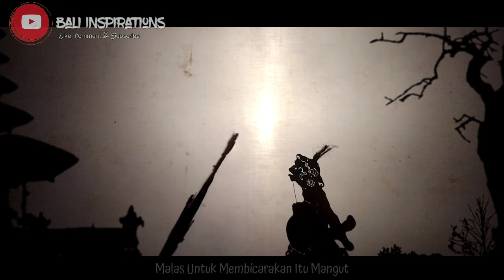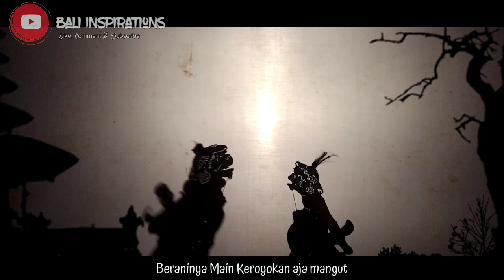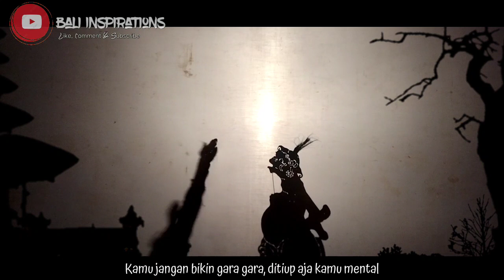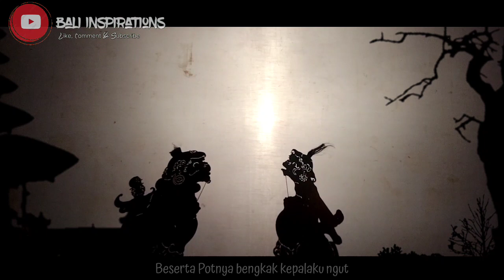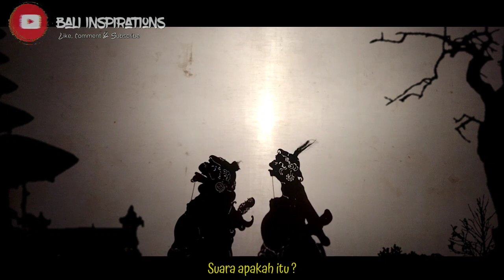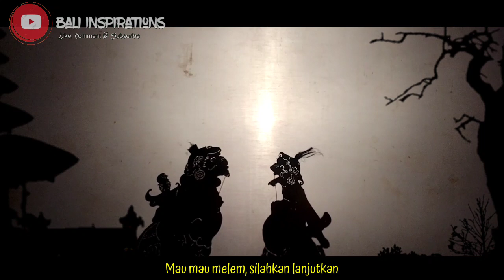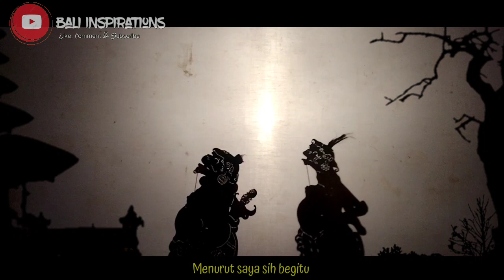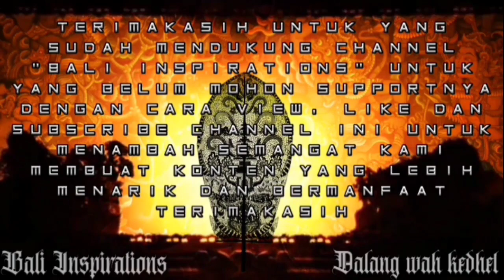Wayang Kulit Bali ||Meroko di Pompa Bensin || S.O.P BEGAL || Wajib ditonton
Biasakan Menonton Sampai Akhir
Mohon Supportnya Dengan Cara
Dukung Seniman Muda Bali, yang berupaya melestarikan budaya bali khususnya di bidang seni pewayangan. Selamat menyaksikan dan semoga terhibur. SUKSMA🙏🙏